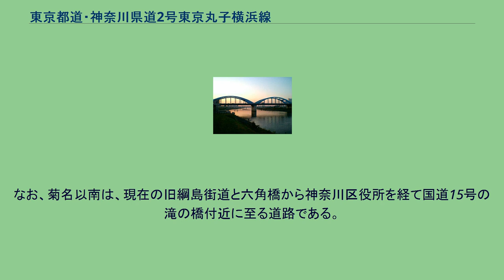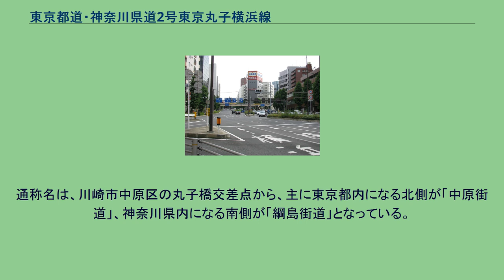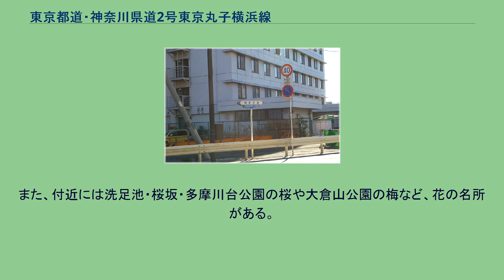東京都道・神奈川県道2号東京丸子横浜線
中原口交差点 左方が国道1号・第二京浜、右方が東京都道2号・中原街道 丸子橋 丸子橋交差点 三叉路の左側が綱島街道、右側が中原街道 道標 東京都道・神奈川県道2号東京丸子横浜線（とうきょうとどう・かながわけんどう2ごう とうきょうまるこよこはません）は、東京都品川区西五反田から神奈川県横浜市神奈川区に至る主要地方道である。
丸子橋交差点を境にして、五反田方面を中原街道、綱島方面を綱島街道と通称される。
現在の洗足付近から丸子橋付近までと綱島付近から港北区篠原付近までは、鎌倉時代に造られた鎌倉街道下の道の一部を原形としている。
室町時代から江戸時代初期、後北条氏の本城である小田原城と支城である江戸城とを結ぶ中原街道が造られ、その後徳川家康により整備された。
1920年（大正9年）4月1日、「東京府告示第百六十二號」（府縣道ノ認定）、および「神奈川縣告示第百二十二號」（府縣道ノ認定）により、東京府道19号下大崎川和線、神奈川県道都田下大崎線（この内、中原口から丸子橋までが相当）、および神奈川県道神奈川溝ノ口線（この内、綱島から菊名までが相当）が指定された。
その後、京浜国道の六郷橋と府県道東京厚木線の二子橋との間に橋がなかったことや、京浜国道の交通飽和を緩和することなどが急務になったことから丸子橋が架設されることになり、1935年（昭和10年）5月11日に初代の橋が開通した。
1936年（昭和11年）9月25日、「内務省告示第五百十六號」（指定府縣道竝指定地方費道）により、東京府道5号東京神奈川線、および神奈川県道8号神奈川上丸子線に指定された。
なお、菊名以南は、現在の旧綱島街道と六角橋から神奈川区役所を経て国道15号の滝の橋付近に至る道路である。
1954年（昭和29年）1月20日、「建設省告示第十六号」（主要な都道府県道及び市道）により主要地方道五反田丸子東神奈川線として、翌1955年（昭和30年）3月4日には「神奈川県告示第百三十六号」により神奈川県主要地方道東京丸子横浜線として、同年12月15日には「東京都告示第千五十八号」により東京都主要地方道東京丸子横浜線として指定された。
1993年（平成5年）5月11日、「建設省告示第千二百七十号」（道路法第五十六条の規定に基づく主要な都道府県道及び市道）により、現在の東京都道・神奈川県道2号東京丸子横浜線を主要地方道に認定された。
通称名は、川崎市中原区の丸子橋交差点から、主に東京都内になる北側が「中原街道」、神奈川県内になる南側が「綱島街道」となっている。
なお、同交差点から西方向（横浜市緑区中山町・神奈川県茅ヶ崎市方面）へ分岐する神奈川県道45号丸子中山茅ヶ崎線も、川崎市内および横浜市内の区間が「中原街道」と通称されている。
その由来については中原街道に詳しい。
平成22年（2010年）度時点での、道路交通センサスによる東京丸子横浜線の各観測地点での交通量はそれぞれ以下の通りである。
東京都内 （いずれも12h計） また、上記の全ての地点で、車道部16.00m、歩道部4.40m、車線数は4車線（片側2車線）である。
東急池上線や東急東横線が付近を並走する。
また、付近には洗足池・桜坂・多摩川台公園の桜や大倉山公園の梅など、花の名所がある。